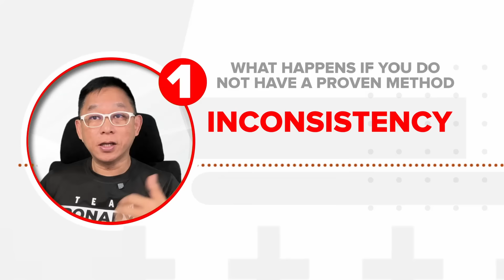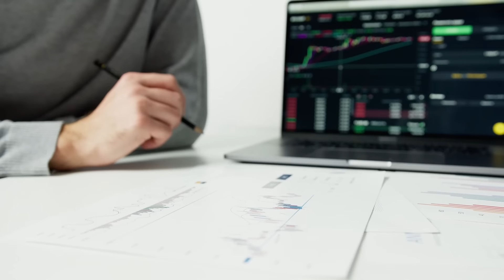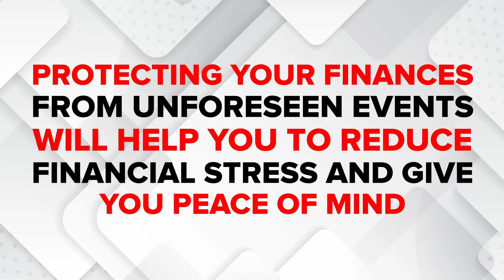Yayaman Ka Kung Alam Mo Ang CHIP Method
Gusto mo bang malaman ang sikreto sa pagyaman? Hindi mo na kailangan pang lumayo dahil ituturo ko sa inyo ang CHIP Method na makakatulong sa inyong financial journey! Ang CHIP Method ay simple ngunit epektibong paraan para mapalago ang inyong ipon at investments. Panoorin hanggang dulo at alamin kung paano ito makakatulong sa iyong pag-asenso!

📣 Share mo na rin ito sa iyong mga kaibigan at pamilya para sabay-sabay tayong umasenso!